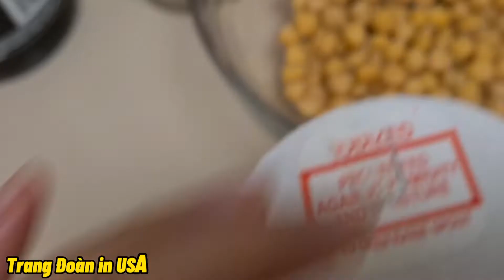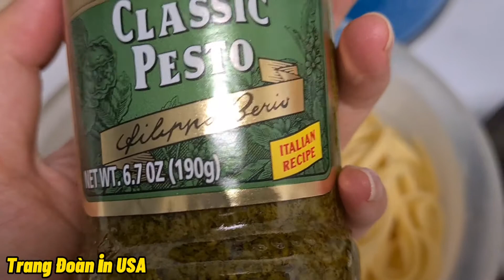231# Làm món salads Mỹ và mỳ Ý| Chia sẻ đôi điều về bản hiểm y tế ở Mỹ| Chồng Tây dí dỏm trọc vợ 😄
Làm món salads Mỹ và mỳ Ý| Chia sẻ đôi điều về bản hiểm y tế ở Mỹ| Chồng Tây dí dỏm trọc vợ 😄